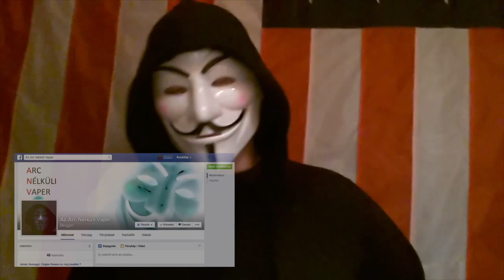Az arc nélküli vaper - "majd én jobban tudom"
Mindenről van véleménye, el is mondja jól. Most épp azokat említi, akik kérdeznek, de persze jobban tudják, mint a válaszadó.